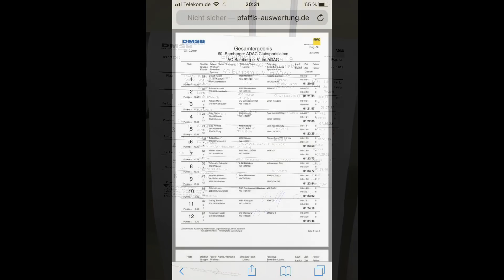Slalom AC Bamberg am 03.10.2019 Seidel Sven